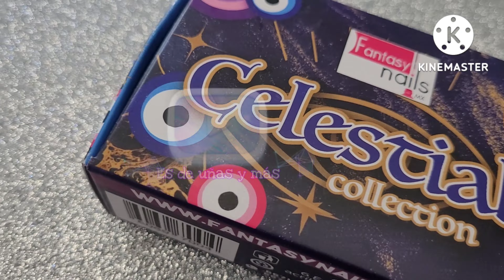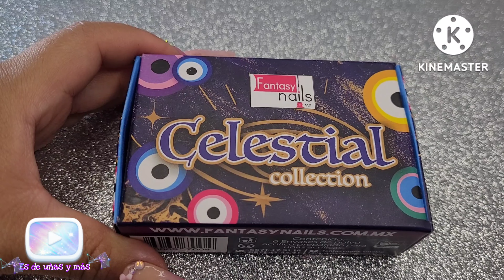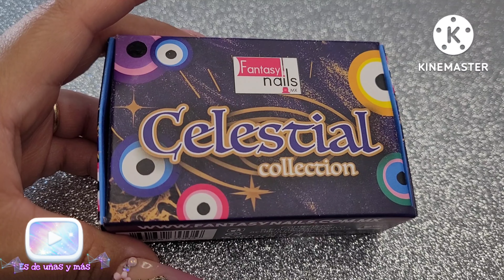🧿🧿NUEVA COLECCIÓN de fantasy nails 🧿🧿CELESTIAL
💅🏻Recuerda subo videos miércoles y domingos

💅🏻COMPARTE

💅🏻COMPARTE